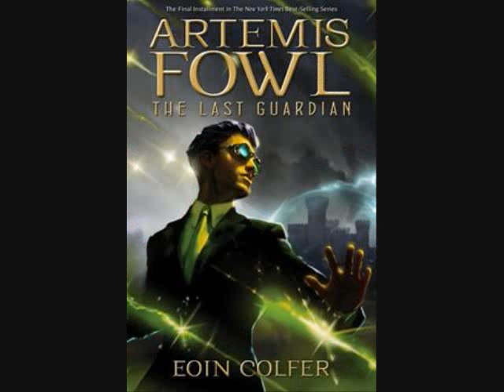Home: A Tribute to Harry Potter, Artemis Fowl, Twilight Sparkle, Leonardo, and Spider-Man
Here's a tribute I decided to make for the characters of Harry Potter, Artemis Fowl, Twilight Sparkle, Leonardo, and Spider-Man.